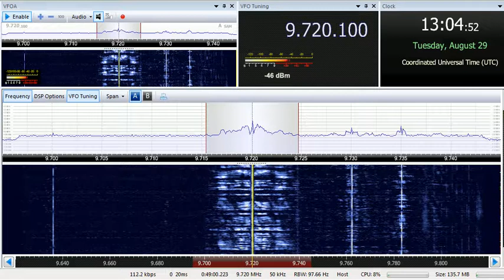29 08 2017 Reach Beyond Australia in English to SoAs 1303 on 9720 Kununurra